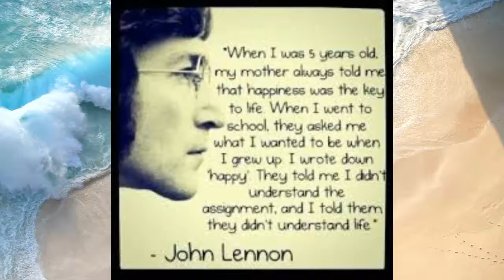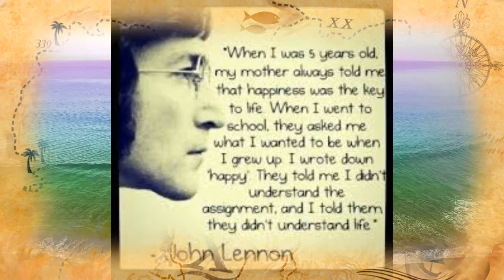HIGH ON LIFE by Nick108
Created using FL Studio 20, KEYSTATION MINI 32, The Reaper from Cockos, Behringer M16 monitors, iSkysoft, and a mouse that loves to Rock!